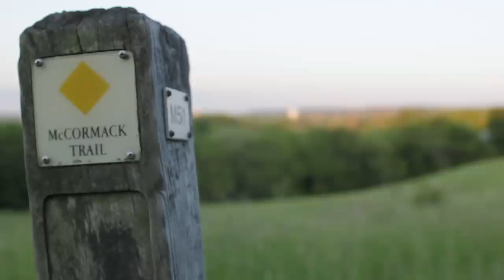Sounds of the Forest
I just let the forest do the talking at the end of this one. Its very peaceful.